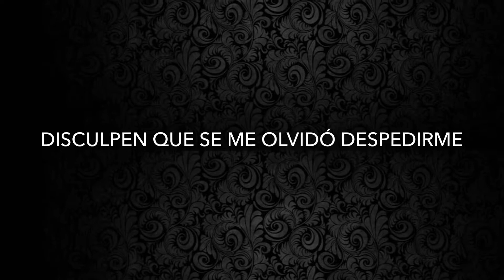EL CLOSET DE MI PERRITO 🐶 TOMMY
EN ESTE VIDEO LES DOY A CONOCER TODO LO QUE CONTIENE EL CLOSET DE MI PERRITO
TANTO ACCESORIOS Y SUÉTERES Y SÁBANAS Y CAMAS Y DEMÁS